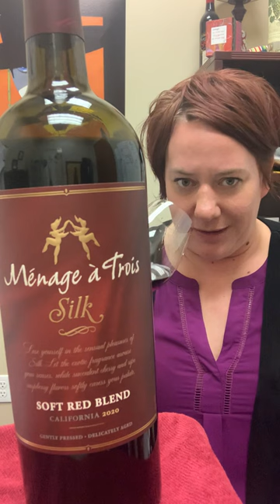Menage A Trois Silk Soft Red Blend Wine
A blend of Malbec, Pinot Noir and Petite Sirah, this sultry red blend lives up to it's silky moniker. 📅 🍷 Everyday Sipper